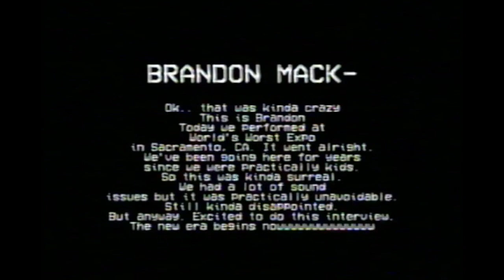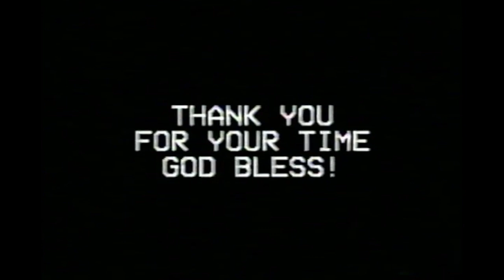PIGEON INTERVIEW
Butane Baby & Brandon Mack interview after performance at World's Worst Expo on 9/14/24.
Shot & Edited by Brandon Pigeon. thanks b-pig